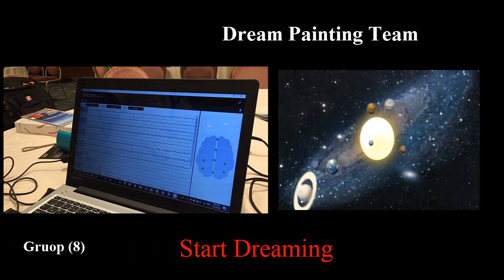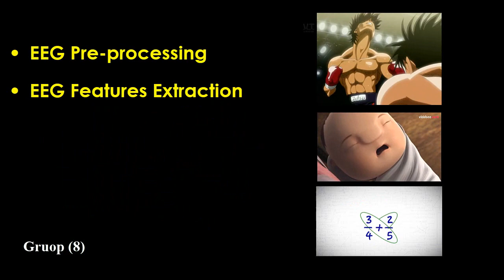EEG DreamPaiting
IEEE SMC WINNER
Team "Dream Painting" | BR41N.IO Designers Hackathon Miyazaki 2018
The team implemented signal processing methods that extracted different frequency bands and compared several classifiers for optimal performance in order to create paintings.

Team members: Jane Zhen Liang, Zaid A. Al Yasseri, Ashhar Karalikkadan